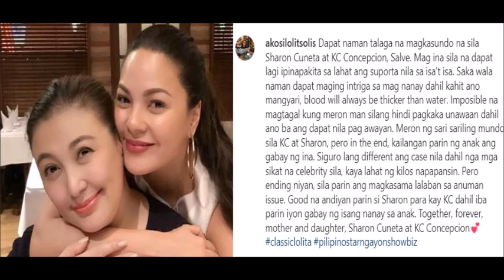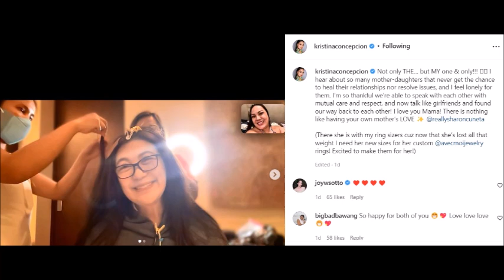LOLIT SOLIS NAG REAK SA NAGING REBELASYON NI KC CONCEPCION HINGIL A TAMPUHAN NILA NI SHARON ALAMIN